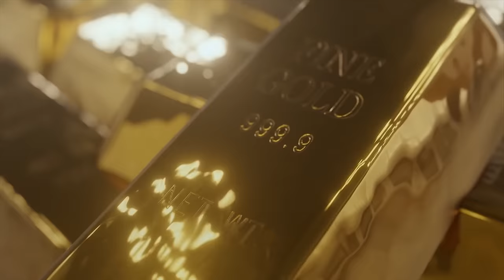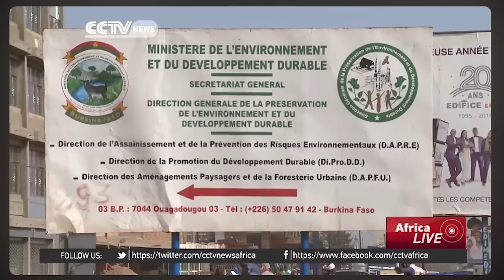Will Ibrahim Traore’s Gold move Make Locals RICH?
In a bold move, Burkina Faso’s leader, Ibrahim Traoré, has taken control of the country’s gold mining industry, removing foreign companies from the equation. As Africa’s fourth-largest gold producer, Burkina Faso’s decision could send shockwaves through the global tech and electronics industries, where gold is essential for manufacturing items like smartphones, computers, and medical devices. Will this policy change drive up tech prices? What impact will this have on local industries and economic independence in Burkina Faso? This video dives into the economic and social implications of Traoré’s decision, examining what it means for Burkina Faso’s future, the global gold supply, and the technology we use every day.
Join us as we discuss the rising movement of resource nationalism in Africa, where countries reclaim control over their natural resources and the possible ripple effects of Traoré's bold choice on the world economy.